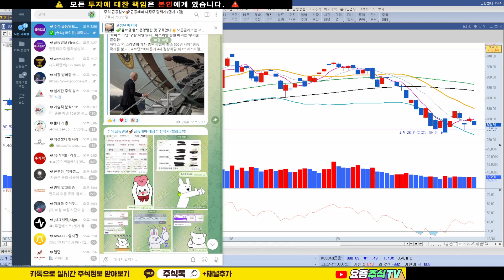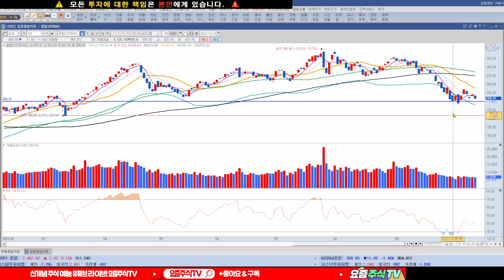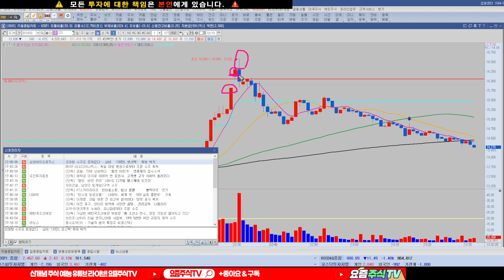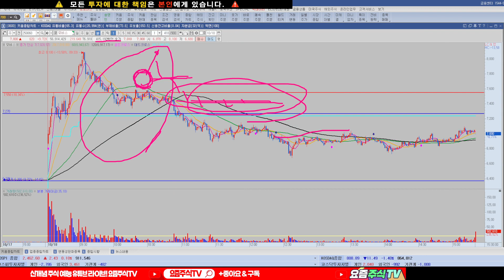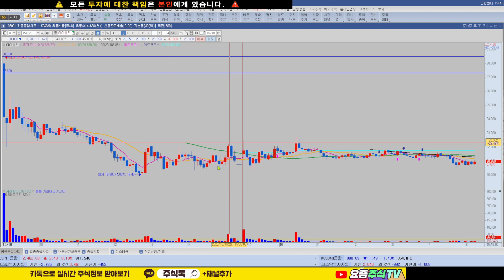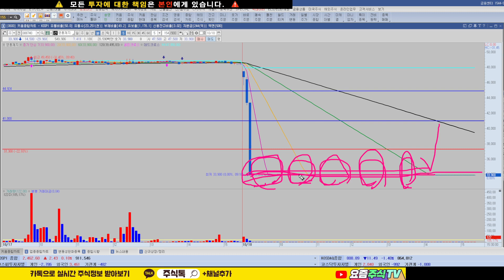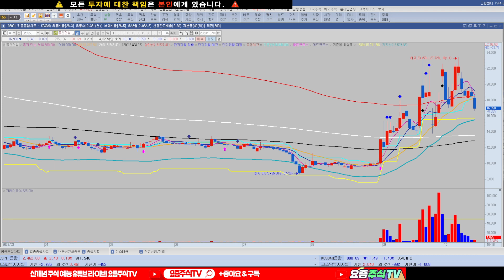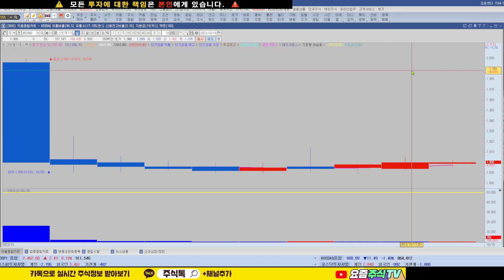주식하시면서 이런 매매는 절대 하지 마세요! 계좌를 박살내는 '나쁜 매매' 리스트 정리!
📌 7만명이 함께하는 실시간 주식뉴스 메신저 ''급등일보" 이용하기